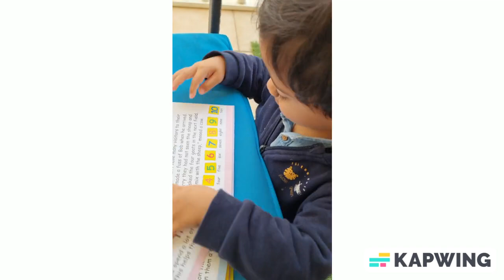Two years old Eeshaan was able to read numbers and alphabet very clearly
When Eeshaan was two years old, it was his hobby to read the number plate of the cars in our street.

Even at the young age of two, Eeshaan displayed a remarkable hobby and attention to detail. His fascination with numbers led him to develop a unique interest in reading the number plates of cars in the street. Every day, he would eagerly observe the passing vehicles, his eyes lighting up with excitement as he identified and read the numbers.

With his growing curiosity, Eeshaan began to recognize patterns and sequences in the number plates. He would eagerly point out the similarities and differences, noticing the varying combinations of letters and numbers. This hobby became a fun and engaging way for him to exercise his cognitive abilities and enhance his early literacy skills.

As Eeshaan continued to read number plates, he unknowingly expanded his knowledge of numbers, letters, and their relationships. The experience allowed him to develop a basic understanding of alphanumeric systems and set the foundation for future learning in mathematics and language.

Beyond the educational aspect, this hobby also brought joy and excitement to Eeshaan's daily routine. It became a source of entertainment and engagement, stimulating his observational skills and fostering his curiosity about the world around him.

Eeshaan's hobby of reading number plates not only showcased his early interest in numbers but also highlighted his innate ability to find joy in the simple things. It served as a reminder of how young children can find wonder and learning opportunities in their immediate environment. As he grew older, this hobby would evolve, but its impact on his early development and love for learning would continue to resonate.